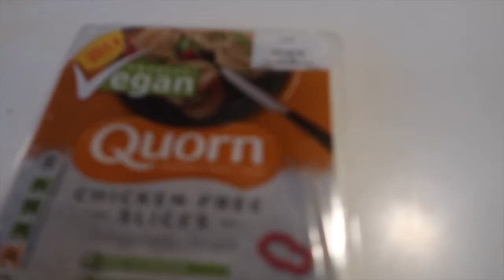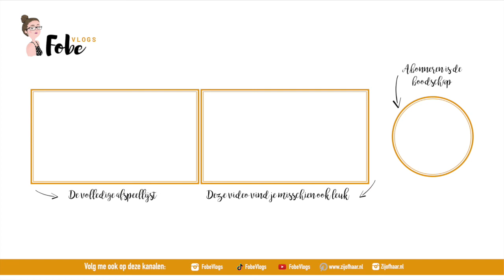Mijn schermtijd is gedaald 🎄 Vlogmas 2019 #14 | FobeVlogs #54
║BESCHRIJVING║
In deze Vlogmas vlog heb ik heel veel gerief om naar mijn ouders te brengen, maak ik mijn rugzak voor mijn grote reis en ontvang ik een goed schermtijdrapport.